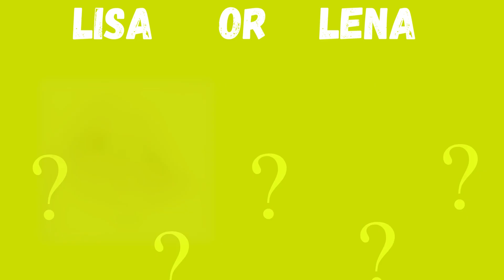lisa or lena New Edition MUST WATCH / Elevate your style